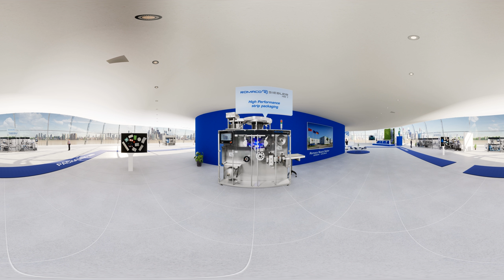Romaco virtual Showroom